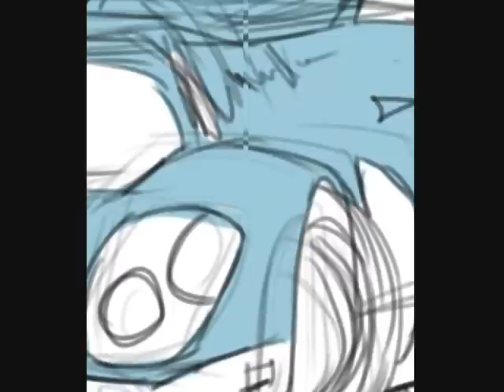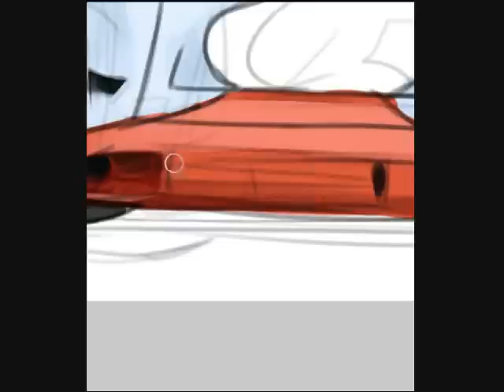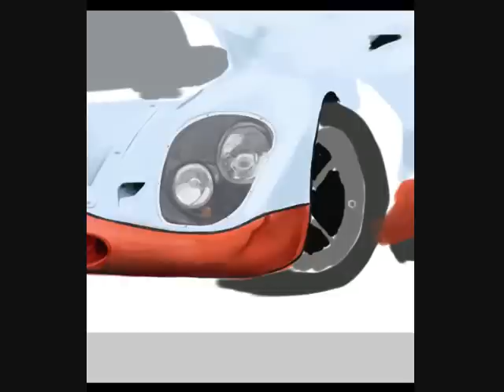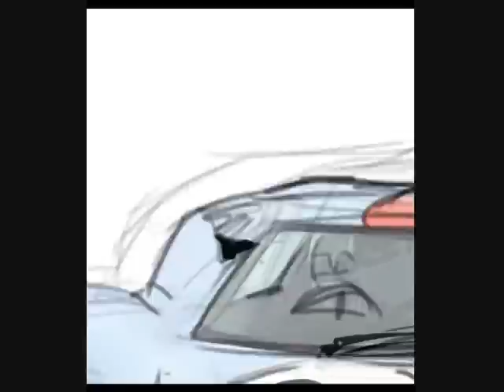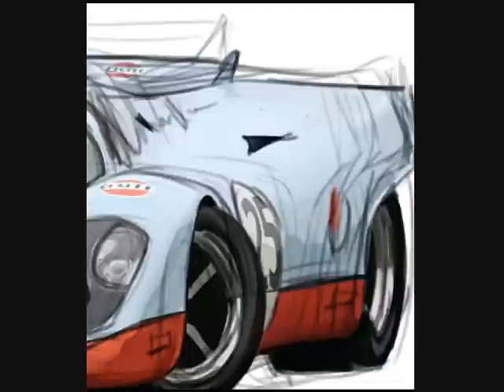Porsche 917 LMK Speed Painting | LAKE Magazine Cover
Porsche 917 LMK speed painting commissioned by LAKE Magazine for their November cover.